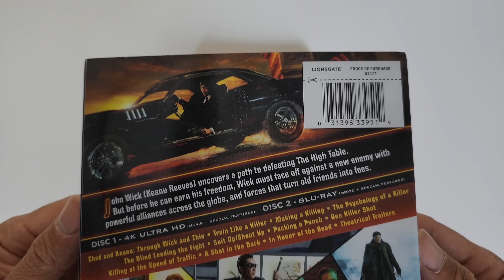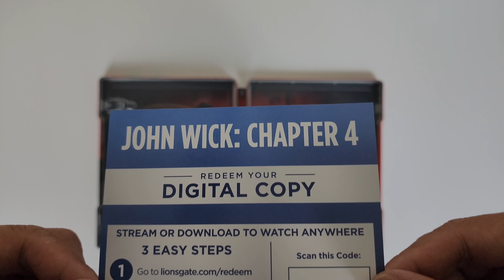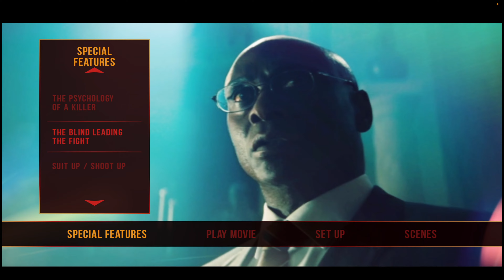John Wick Chapter 4 4K Ultra-HD Steelbook | Best Buy Exclusive | Unboxing | Disc Menu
How to Enter ➡️ Comments below your favorite Keanu Reeves movies of all time! Two random comments will be pick to win a UHD digital copy of John Wick 4 from the first 20 to comments.
1st pick - UHD/4K
2nd pick - UHD/4K

Unboxing the John Wick Chapter 4 Best Buy Exclusive Steelbook.

Most popular movies right now ➡️
Most wanted movies of all time ➡️

Chapters 📚:
0:00 Intro
0:05 Unboxing
1:45 Blu-Ray Disc Menu
2:59 Outro